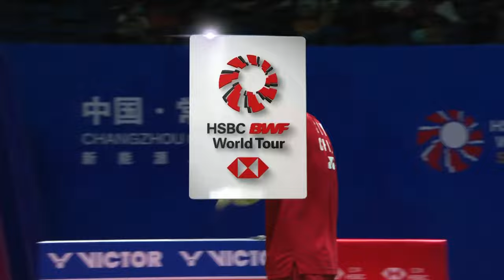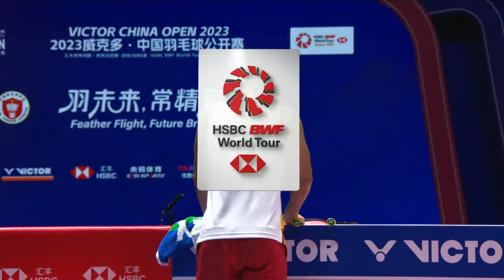VICTOR China Open 2023 | Shi Yu Qi (CHN) [8] vs. Lu Guang Zu (CHN) | SF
VICTOR China Open 2023 | Super 1000
Shi Yu Qi (CHN) [8] vs. Lu Guang Zu (CHN)